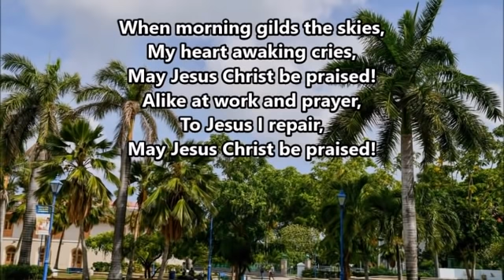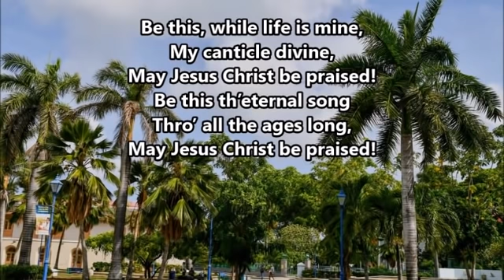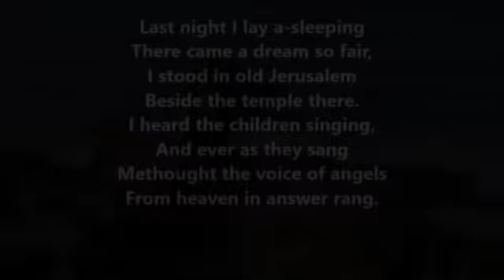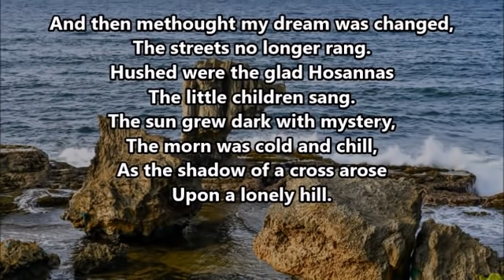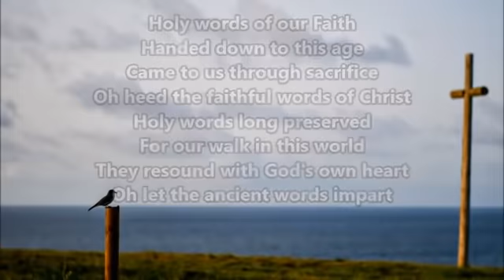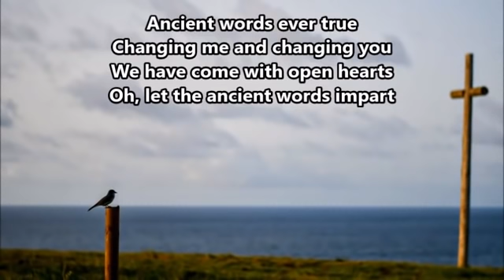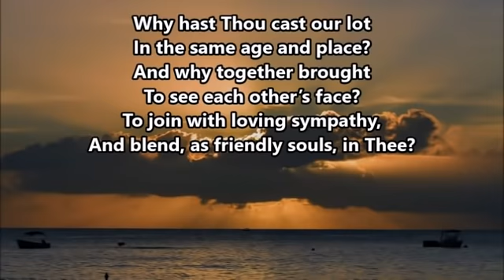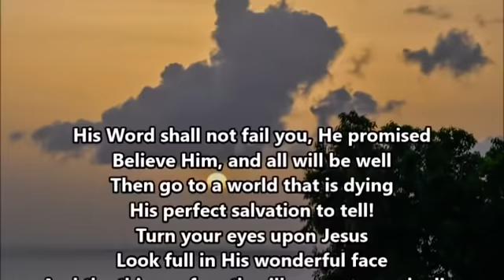Daily Devotions - January 8th, 2022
Tonight we are led by Sis. Jennifer Lavine-Hinds